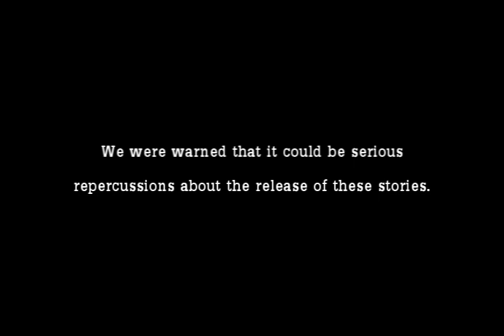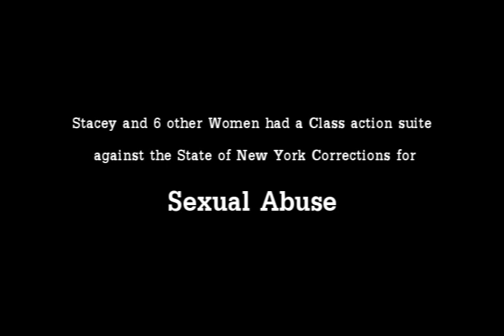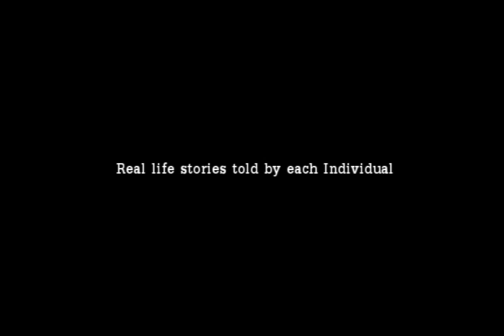Prison X Stacey Hamilton ( Episode #1)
Prison X the weekly web series debuts with Stacey Hamilton a former inmate that served 18 years in State Prison. Listen and Watch as she breaksdown the rapes and jail corruption she has faced during her bid. This amazing women and story resulted in a state wide law called the " No Pat and Frisk" in Jails throughout Ny state .Written, Produced and Created By James' Kraze' Billings. for more go